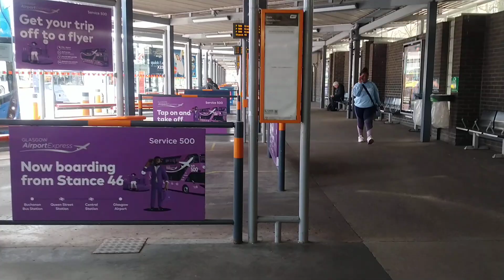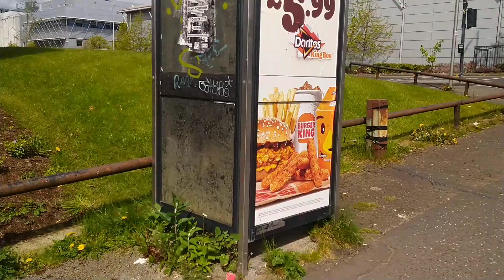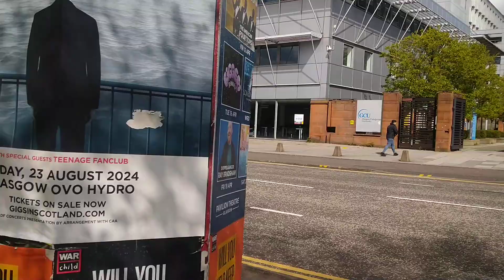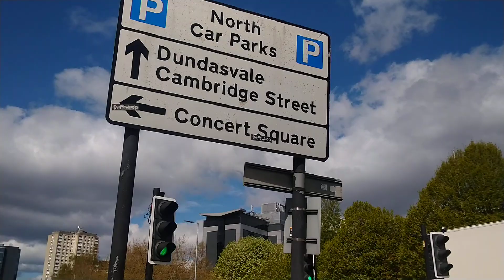Buchanan Bus Station Glasgow Scotland UK